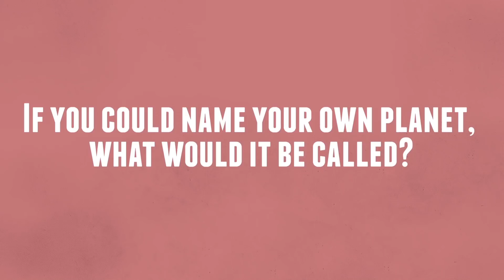5 SPACE MYTHS DEBUNKED!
Life Noggin is here to debunk 5 of the biggest space myths floating around and give you some far-out fact along the way!